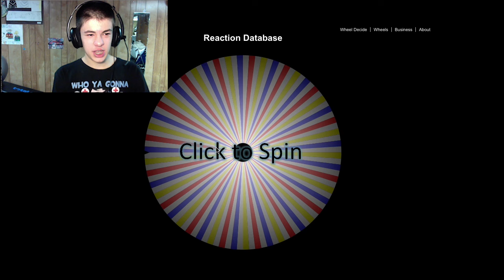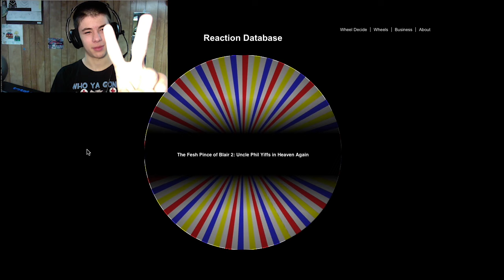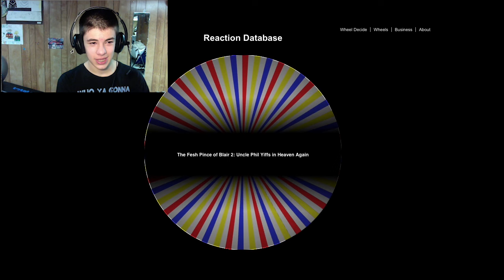And The Request for S2E6 Is...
Would've been a little cruel if I left ya hanging until next week.